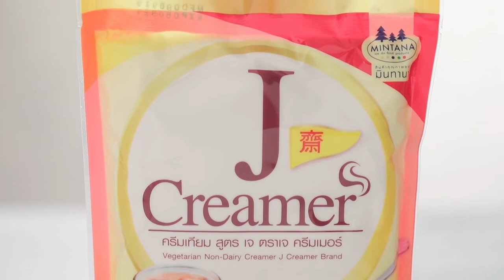กาแฟเย็น สูตรเด็ด ทำง่าย สไตล์ "อ.ยิ่งศักดิ์"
กาแฟเย็น
Iced coffee

ผลิตภัณฑ์:ครีมเทียม สูตรเจ ตราเจ ครีมเมอร์

สิ่งที่ต้องเตรียมสำหรับ (กาแฟเย็น)

กาแฟเอสเพรสโซ่ 9     กรัม
น้ำร้อน (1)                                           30   มิลลิลิตร
ครีมเทียม สูตรเจ ตราเจ ครีมเมอร์ 50 กรัม
น้ำร้อน (2) 100 มิลลิลิตร
น้ำแข็งก้อนเล็ก สำหรับรับประทานคู่
ครีมเทียม สูตรเจ ตราเจ ครีมเมอร์ สำหรับโรยแต่ง

วิธีทำ (กาแฟเย็น)

1. ใส่กาแฟเอสเพรสโซ่และน้ำร้อน (1) ลงในภาชนะ คนผสมให้เข้ากัน เตรียมไว้
2. ใส่ครีมเทียม สูตรเจ ตราเจ ครีมเมอร์ลงในภาชนะ เติมน้ำร้อน (2) คนส่วนผสมให้เข้ากัน เติมน้ำตาลทราย คนจนส่วนผสมทั้งหมดเข้ากันดี
3. ใส่น้ำแข็งก้อนเล็กลงในแก้วเสิร์ฟ ตามด้วยส่วนผสมครีมเทียม สูตรเจ ตราเจ ครีมเมอร์ที่ละลายไว้ ประมาณ 2/3 ของแก้ว
4. เติมกาแฟเอสเพรสโซ่ที่เตรียมไว้ด้านบน โรยครีมเทียม สูตรเจ ตราเจ ครีมเมอร์ พร้อมเสิร์ฟ

▲Line @yingsakfood